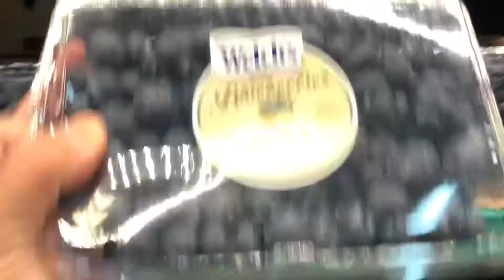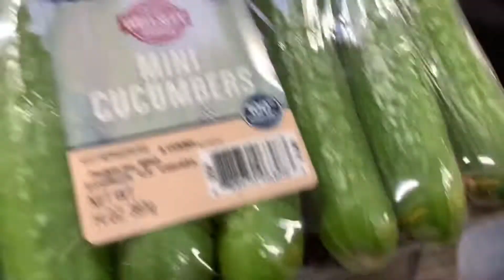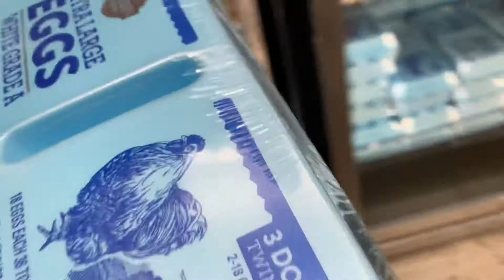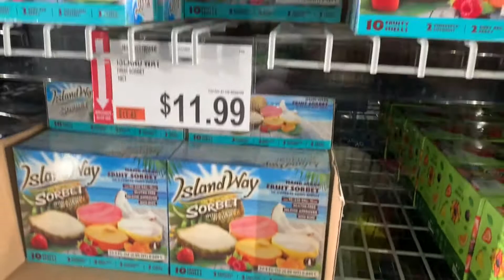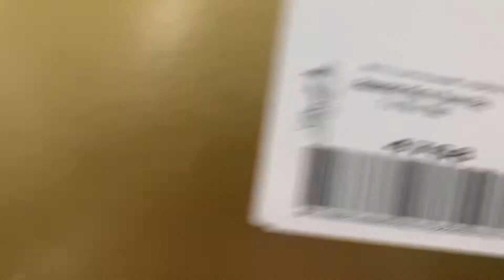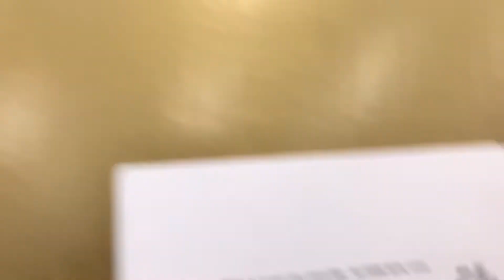BELANJA MINGGUAN DI SUPERMARKET GROSIRAN AMERIKA BJ’s || GROCERIES SHOPPING UNTUK THANKSGIVING